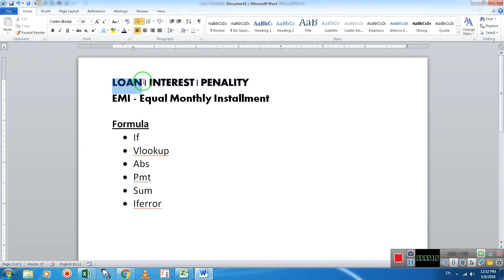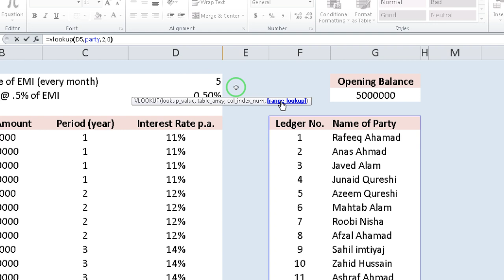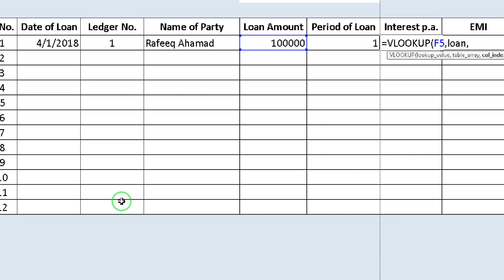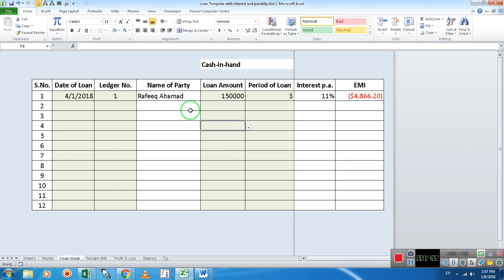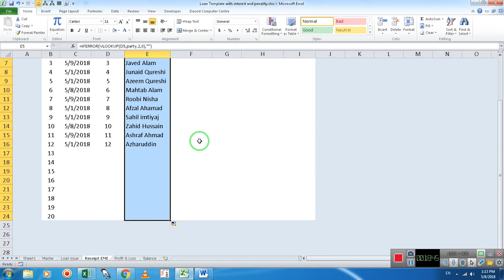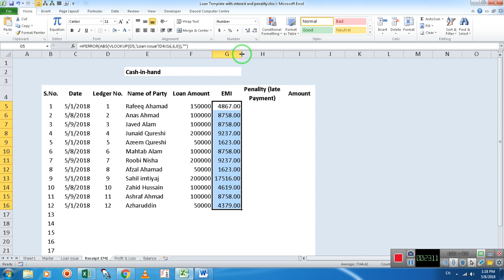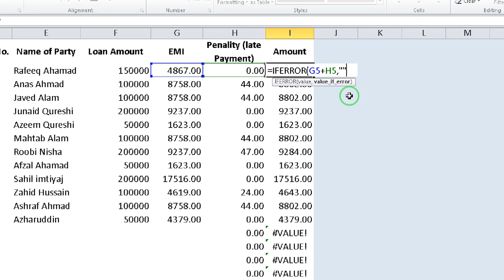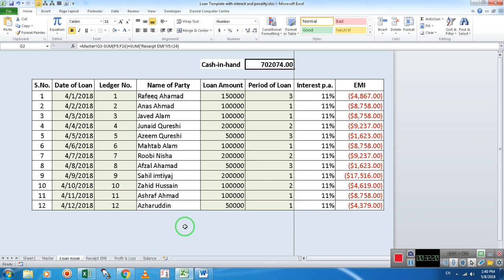Loan Accounting in Excel | PMT ABS SUM DAY VLOOKUP IF FORMULA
Loan Accounting | EMI | Interest | Penality | Receipt | Payment
If | Iferror | PMT | ABS | Day | Vlookup | Sum Formula
Data Validation | Name Manager